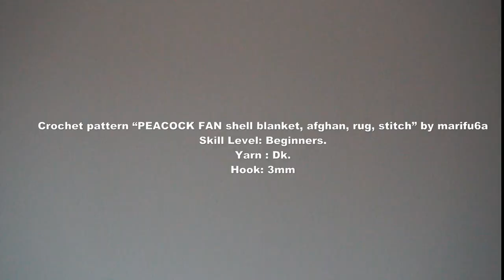How to crochet PEACOCK FAN shell blanket, afghan, rug, stitch free pattern tutorial by marifu6a